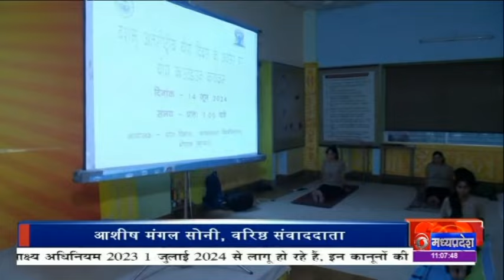राजधानी भोपाल में योगाचार्य औऱ योग करने वाले लोगो योग दिवस को प्रदेश भर में तैयारियां ।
राजधानी भोपाल में योगाचार्य औऱ योग करने वाले लोगो योग दिवस को प्रदेश भर में तैयारियां जारी शिक्षकों एवं स्वयं सेवकों को दिया जा रहा प्रशिक्षण योग सिखाने के लिए कार्यक्रम का आयोजन योग दिवस को लेकर लोगों में उत्साह।